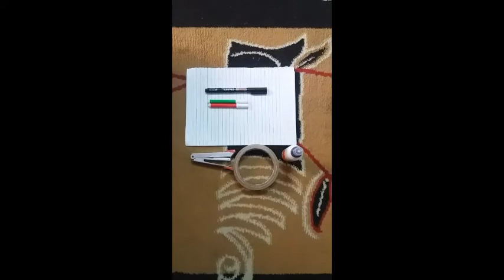How to make air hockey and play on carom board